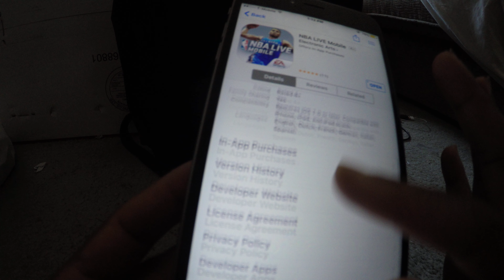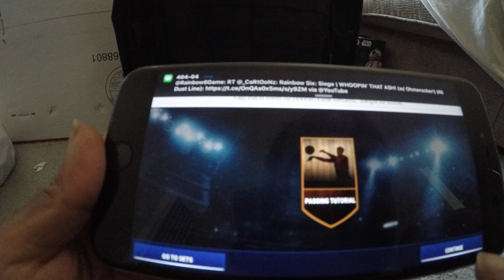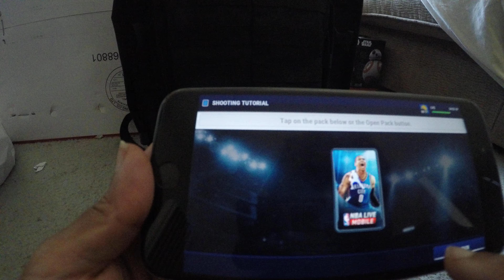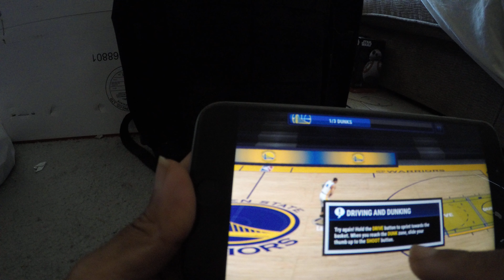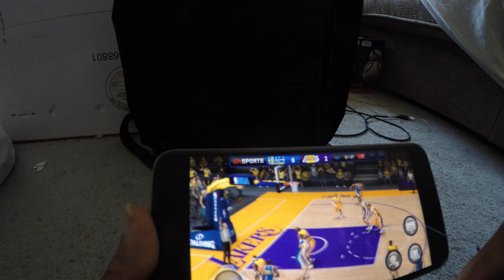NBA LIVE MOBILE IPHONE 6s PLUS IOS 9.3 UNBOXING 4K VIDEO 7/5/2016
nba live mobile 16 apple iPhone 6s plus iOS 9.3 unboxing 4k video sport sports westbrook